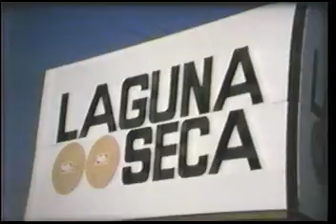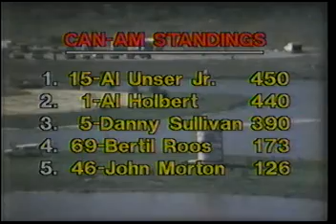Can Am Laguna Seca 1982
1982 season finale of the once great america road racing series.